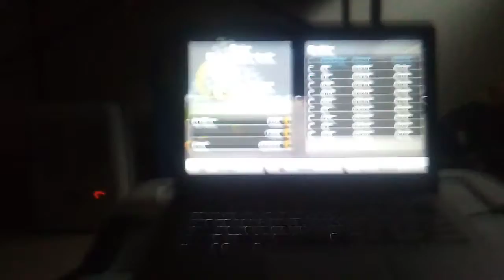demolition derby 3 colonial holiday/Halloween at Mega speedway inside part 2